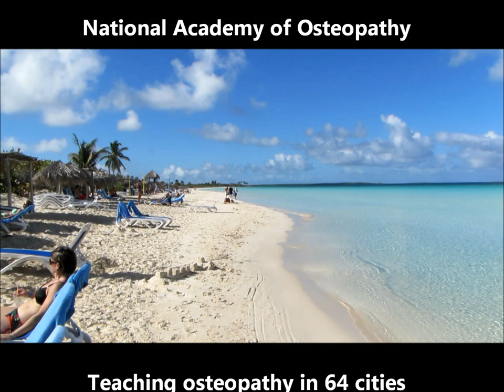THE Best Beach in Cuba (January 2013)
Cuba has many top beaches, But the Best beach in Cuba is located at the Iberostar Ensenachos, a 5 Star Hotel in Cayo Ensenachos (near Santa Clara city in the Villa Clara province). This beach is THE best beach I have ever seen in Cuba. It is perfect for families, no waves, shallow green water, white powdery sands, secluded & quite. It is heaven on earth! And Juan Carlos at the bar makes the best Mojito in Cuba!

Dr Shahin Pourgol
Professor